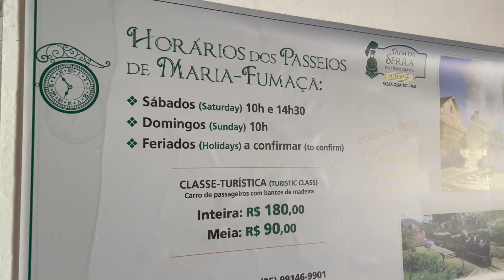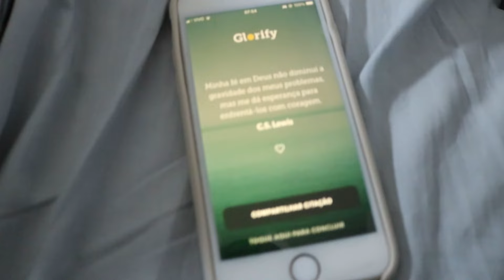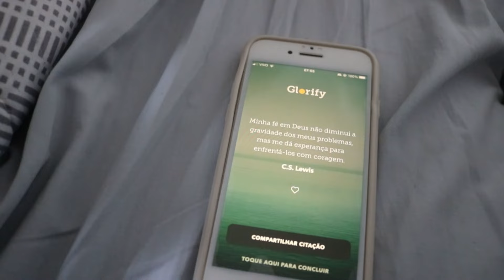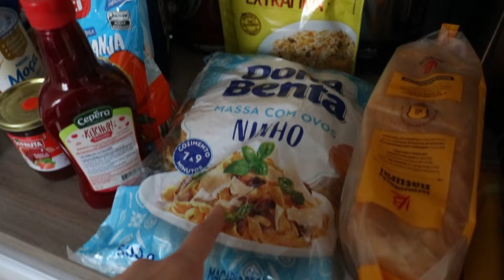vlog | carrinho novo, reposição, passeio e um dia mega feliz pra mim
Neste dia do vlog consegui fazer algo que me deixou muito feliz!!! Amo compartilhar com vocês meu dia a dia...

Onde me encontrar:
Canal de palavra
Nataly Santos